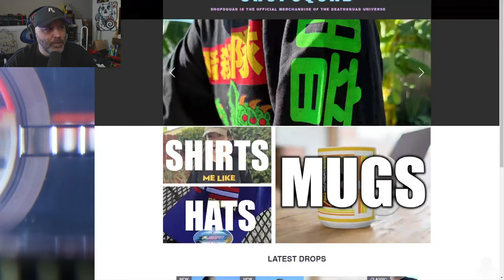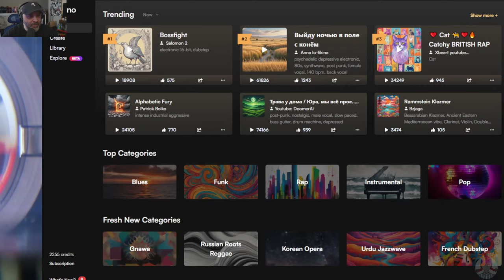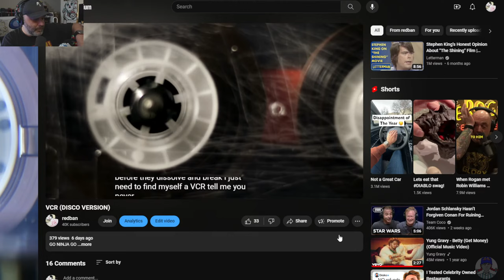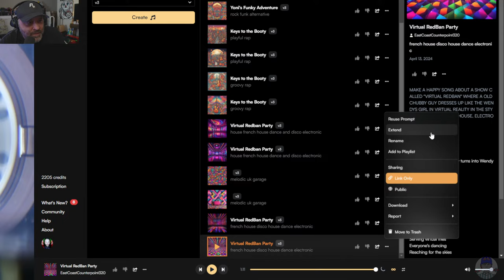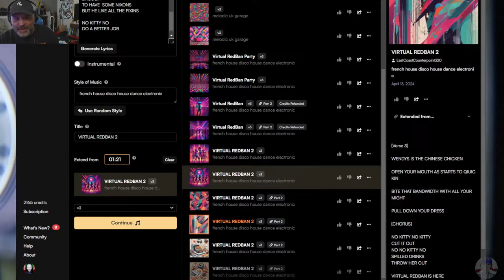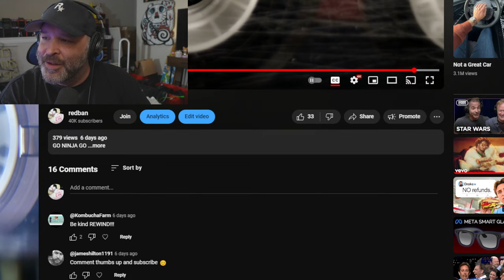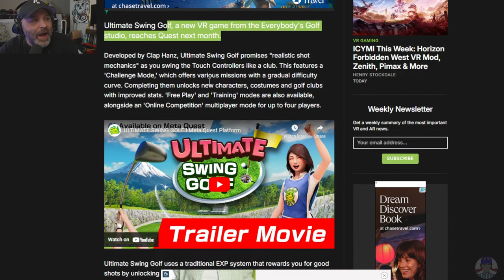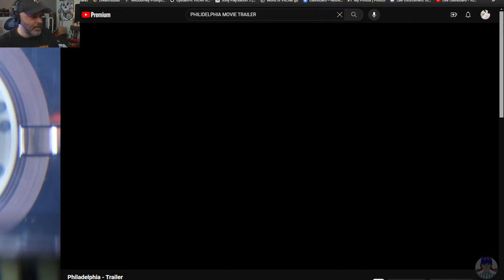VIRTUAL REDBAN #723 - AI MUSIC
LETS CHECK OUT HOW CRAZY AI MUSIC IS

NEW DEATHSQUAD SHIRTS! - SHOPSQUAD.TV

Smart Goggles by Therabody

HOVERAir X1 Self-Flying Camera

Official Dig Dug 1/4 Sized Mini Arcade Cabinet by Numskull

Ray-Ban Meta - Wayfarer (Large) Smart Glasses

QUEST 3

CHEAP QUEST 3 CABLE

Apple AirTag 4 Pack

Air Tag Keychain

Airtag Wallet Holder

SAMSUNG T7 Shield 1TB, Portable SSD

Shargeek Portable Charger

PS5 VR 2 (AMAZON)

Joey Diaz Book! Tremendous: The Life of a Comedy Savage

Retro Game Console HDD with 63139 Video Games

Xero Picks - Infused Flavored Toothpicks

BACKBONE One Mobile Gaming Controller for iPhone
BACKBONE One Mobile Gaming Controller for Android

[Verse]
Virtual RedBan
The place to be
Where an old chubby guy turns into Wendy
In the virtual reality
The party's on fire
Get ready to DROOL
Take it higher and higher

[Verse 2]
Grooving in the pixels
Feeling so alive
Old chubby guy
Breaking all the THIGHS
Dressed up like Wendy
Serving virtual fries
Everyone's dancing
Reaching for the skies

[Chorus]
Virtual RedBan
The ultimate SIMULATION
House beats pumping through the VIBRATIONS
Get In the dance floor
Let yourself unfurl
In this disco of pixels
We rule the virtual world

[Verse 3]

WENDYS IS THE CHINESE CHICKEN

OPEN YOUR MOUTH AS IT STARTS TO QUICK IN

BITE THAT BANDWIDTH WITH ALL YOUR MIGHT

PULL DOWN YOUR DRESS

[CHORUS]

NO KITTY NO KITTY
CUT IT OUT
NO NO KITTY NO
SPILLED DRINKS
THROW HER OUT

VIRTUAL REDBAN IS HERE
VIRTUAL REDBAN ISNT QUEER
ENOUGH
TO HAVE  SOME NIXONS
BUT HE LIKE ALL THE FIXINS

NO KITTY NO
DO A BETTER JOB

LOOK I GET DRUNK
LOOK I SMOKE SOME TEA
LOOK VIRTUAL REDBAN IS JUST
ME AND THE FAMILY

OLIVE GARDEN BUT WHOLE
THAT SONG I CANT STOP SINGING
VIRTUAL REDBAN IS JUST A GUY
TALLEST CEILINGS

SUNSET DRIP
SUCK ON THESE NITS
PULL YOUR DRESS UP
NO KITTY

VIRTUAL REDBAN
GREEN TEA
VICE CITY